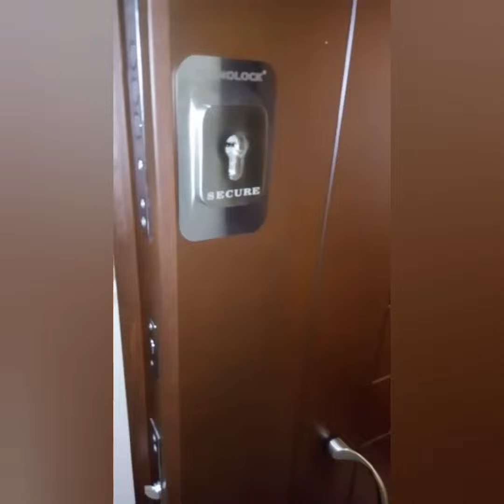"TEKNOLOCK STANDART SET YAKIN TANITIM"1950 TL +KDV KALİTEYE VE EMNİYETE ÖNEM VERENLERİN TERCİHİ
FULL SET 2100 TL